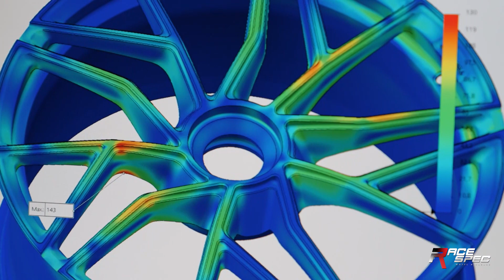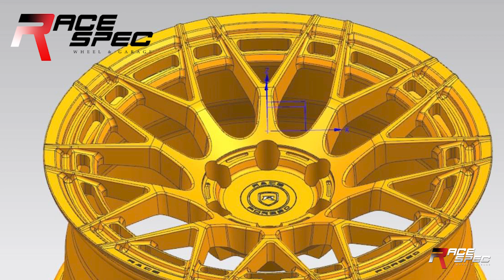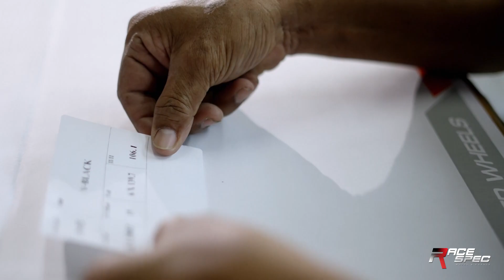รีวิวล้อ Forged แท้100% สำหรับรถกระบะ, PPV และ Update ลายใหม่ มีให้ตั้งแต่แบรนด์หลักหมื่น-แสน!!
พาชมล้อ Forged SUV ที่ Racespec จำหน่ายแบรนด์อะไรกันบ้าง บอกเลยว่าพี่ดรีมคัดสรรคุณภาพ และงาน Finishing ที่สวยงาม มาเพื่อคนที่รักในการแต่งรถเช่นคุณ